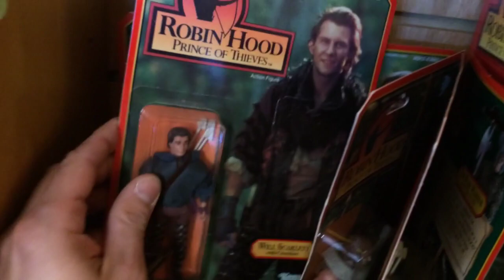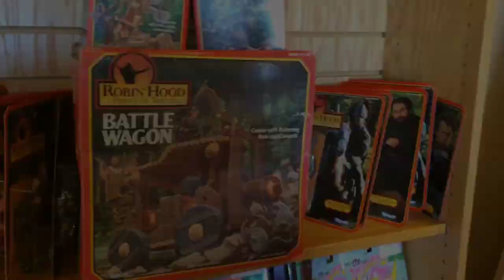Vintage ROBIN HOOD Prince of Thieves Action Figures from Kenner at Thrift Shop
Ebenezer Mittelsdorf from grims toy show Reviews a thrift shop antique collectibles store action figure aisle and finds vintage Robin Hood Prince of Thieves movie figure line on the shelves and display in this hilarious toysrus action figure store shop toy run review, Subscribe for more videos and review of  toys action figures store shelf aisle toy hunts and more.